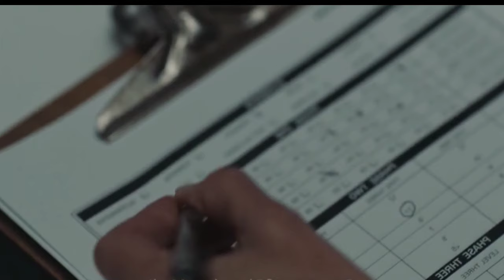கூடு விட்டு கூடு பாய்ந்து கொலை | VoiceOver | Tamil Movies | Hollywood movie story & review in tamil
Full movie explained in tamil hollywood times

Language should not be a burden to taste Hollywood cinemas and international movies. At least, watch English and other language movies story and review in Tamil to know more about what is happening in the cinema industry of the world To contact for copy right issues, Email to If you would like to remove any movie clips i have used in this video, send a email to and your clips will be removed immediately.

VOICEOVERSAVI